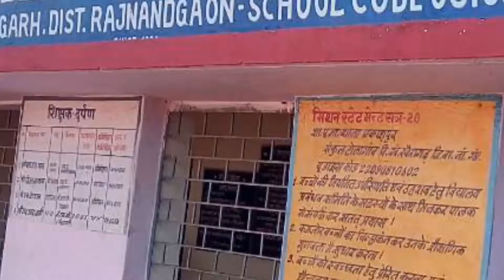स्केल का गुरुत्व केन्द्र कैसे पता करें?